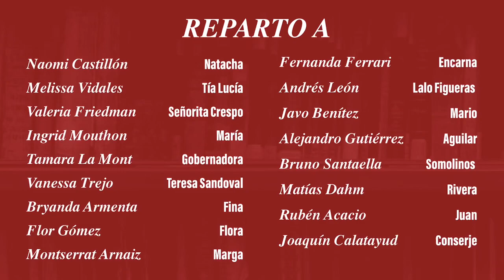Nuestra Natacha (Elenco A)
Nuestra Natacha es la obra más revolucionaria y combativa de Casona, y también la más alegre y esperanzadora; testimonio de una juventud que fue destruida para siempre durante los tres años de la cruenta guerra civil española.

Entre una serie de estudiantes, la mayor parte de ellos serios, trabajadores y comprometidos (menos Lalo, cuya única ambición es no aprobar nunca y gozar de la vida de la universidad), aparece Natalia Valdés, Natacha, la primera mujer doctora en Pedagogía de México . Oculta su historia a su compañeros: huérfana y abandonada, educada en un reformatorio, sólo la adopción de Doña Lucia, la rectora de la Universidad, le ha salvado de aquel lugar que recuerda con horror. La Señora Sandoval, viene a ofrecerle la dirección del Reformatorio de las Damas Azules, precisamente el mismo en el que ella estuvo. Natacha acepta con la ilusión de conseguir transformar aquella cárcel en un sitio de alegría. Mientras, Lalo le ha declarado amor, pero ella le reprende, con cariño, por su irresponsabilidad y le recomienda que se enfrente a la vida...